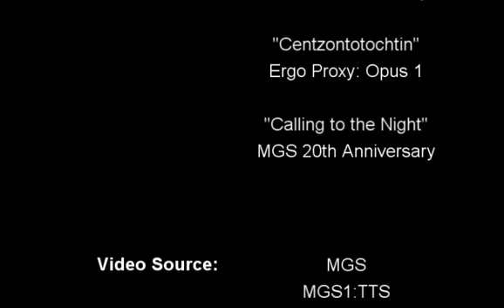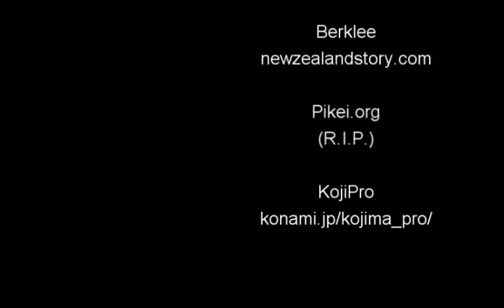MGS - Sons of the Patriots *spoilers*